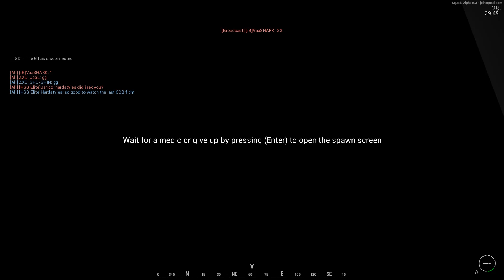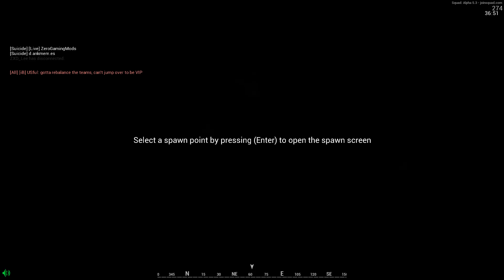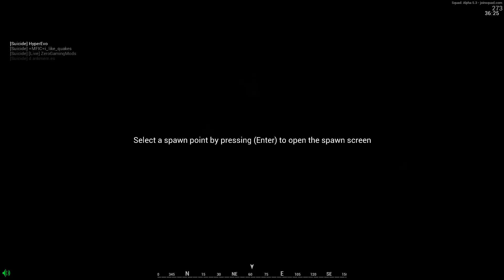Squad v5.3 - A Sneaky VIP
This scenario is part of a BETA test and is subject to change:

This was our second attempt at stopping the VIP. Our enemy was crafty beyond compare, and despite our many lookout positions, they managed to slip the VIP into one of the two compounds. Again, my squad did an amazing job! You guys listened and communicated so damn well, I'm still surprised we didn't nail the VIP. If I had to do it again, I'd want the same guys working with me!

I really hope you enjoyed what you saw! AND I hope I'll see you in the Squad battlefield!